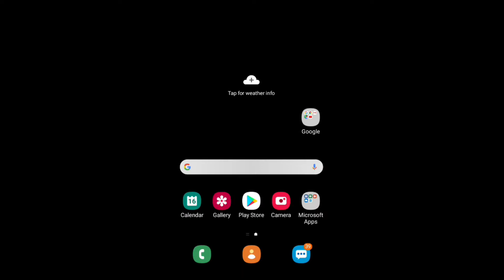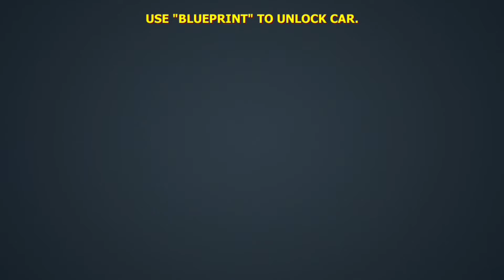Impossible Stunt Car Tracks 3D- Green Car Driving Stunts Levels 30 & 34 - Ideal Gaming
Impossible Stunt Car Tracks 3D- Green Car Driving Stunts Levels 21 & 25 - GamePlay

Impossible Stunt Car Tracks 3D- Green Car Driving Stunts Levels 13 & 16 - GamePlay

Impossible Stunt Car
Car Driving
green car
Impossible Stunt Car Tracks 3D
crazy stunts
car driving
car driving stunts
cars
car game
tracks
car
impossible car
all cars
all vehicles
vehicles unlocked
car stunts
impossible stunts
car driving game
gameplay
android
android gameplay
xbraker vs arcade
ram stunts
gt
gt car
Impossible Stunt Car Tracks
driving game
store play
popular game
cars for kids
kids toys
lightning mcqueen
gameplay
android
game
android game
go to car
academy
simulation
action
walkthrough
mobile
ios
games
Formula
Mega Ramp
Car Extreme
Extreme Racing
Car Racing
Car Extreme Racing
Mega Ramp Car Racing
Mega Ramp Car Racing android
Mega Ramp Car Racing game
car stunts
Gameplay Android
android games
Silent102
android gameplay
car stunts 3d
gt racing car
GT
Racing
GT Racing
Extreme City
Extreme City GT Racing Stunts
Sport Cars Crazy Stunts
GT Racing Stunts
racing cars
Racing Stunts
Cars
Sports Cars
Kids Games
gameplay
android
stunts
Android Gameplay
games
racing cars for children
racing cars for kids
racing cars games
racing cars videos
car stunts
racing
games for kids
android gameplay
gt racing